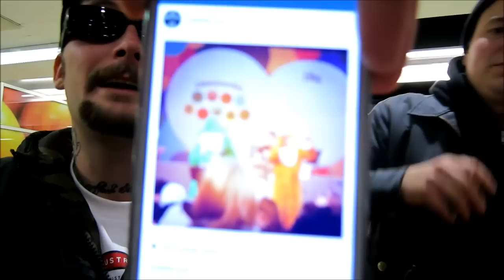Redrum-187: Haastattelussa Heikki Kuula & Jalkajousi Janne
Uusi vuosi ja uudet kujeet. Redrum-187:n järjestyksessään yhdeksäs vuosi starttaa ajankohtaisten artistien haastattelulla, sillä toimituksemme bongasi Heikki Kuulan ja Jalkajousi Jannen misokeiton äärestä Munkkivuoren ostarin Sushi-sanilla joulukuun alussa.

Kävimme tässä videohaastattelussa läpi mm. miesten keikkakokemuksia, levyn tekemistä sekä tulevia kuvioita. Samalla kävi myös ilmi, että Jannelta on odotettavissa tänä vuonna oma soololevy. Nämä artistit harvemmin jäävät sanattomiksi, joten tsekatkaa tästä kaverusten viihteelliset kuulumiset.